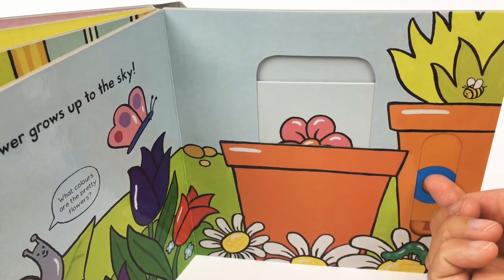Busy Home - Push-Pull-Slide Campbell Books - Kiddy Library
Busy Home

- In Busy Home children will enjoy pushing, pulling and turning the tabs to learn about a busy home
- Bright and colourful and sturdy pages
- Things to find and talk about
- Young children will love playing and reading with gentle rhyming text
- Best for Toddlers